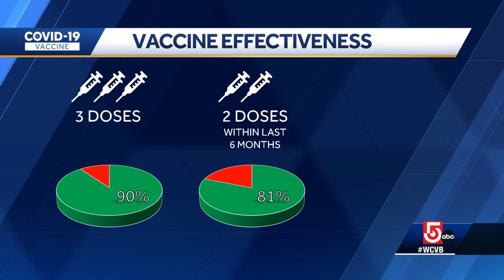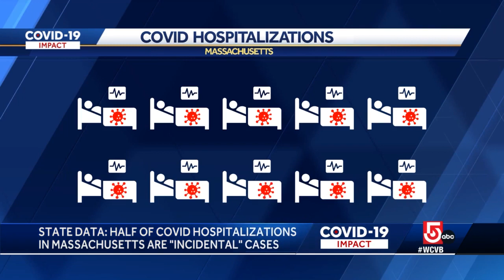Study examines COVID-19 vaccine effectiveness preventing severe disease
The new study compared how likely they were to go into the hospital, based on how many vaccine shots they had and when.